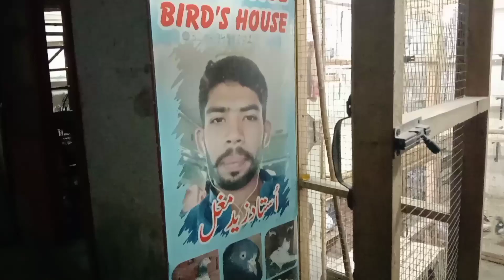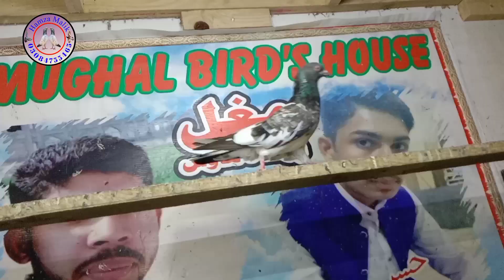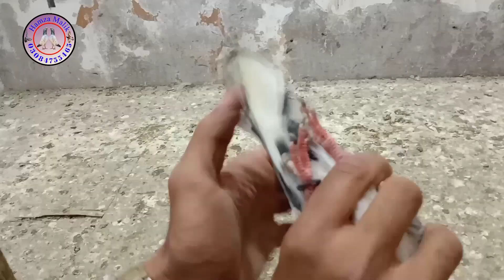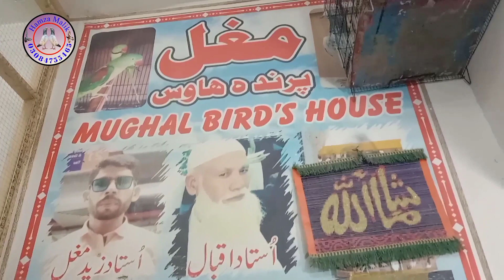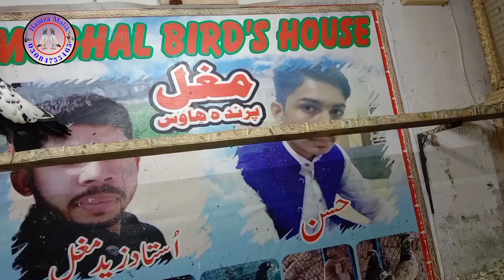زید مغل کے نسلی کبوتر || Rampuri ! Surkhy ! Ferozpuri ! Teddy Kabutar || Latest Update Shahdara 2021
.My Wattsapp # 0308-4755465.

In This video I visited Shahdara Pigeons Market Lahore , In Summer Season I'm Doing Very Hardwork For You Guys Only , So Please Appreciate My Efforts.😊😊😊

Thanks
(Hamza Malik)